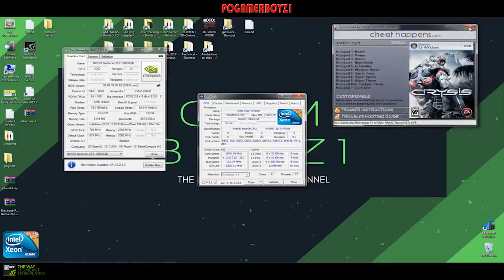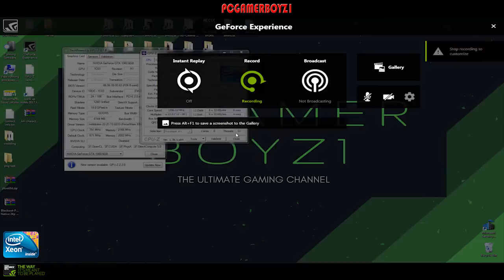CRYSIS GAMING @ 4K 👊 💪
TECH SPECS
Model HP z400 Workstation
Operating System Windows 7 Professional SP1 (64-bit)
Processor Intel Xeon W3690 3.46GHz Six Core Processor
DVD-RW SuperMulti Drive
Graphics  nVidia GTX 1060 6GB
Display n/a
Audio Internal Speaker
Networking Gigabit Ethernet
Ports (8) USB 2.0
(1) FireWire 400
(1) Dual-Link DVI
(2) DisplayPort
(1) Serial Port
(2) Audio In (Mic & Line In)
(1) Audio Out
Expansions (2) PCI Express 2.0 x16 slots
(1) PCI Express 2.0 x4 slot
(1) PCI Express 1.1 x4 slot
(2) PCI slots